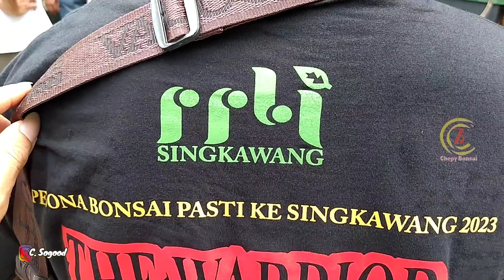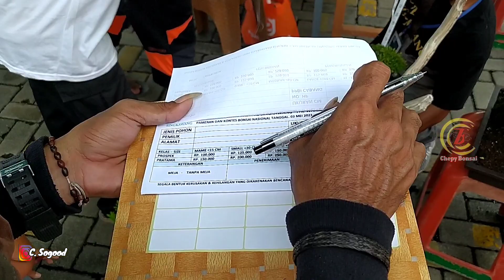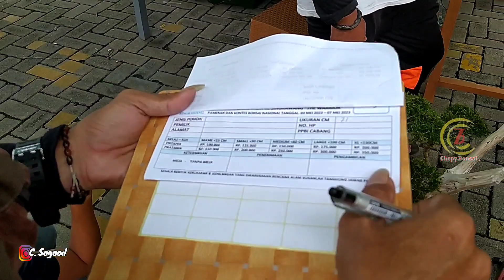Pendaftaran Hari Pertama Pamnas Bonsai Singkawang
Cepi Bonsai, Bonsai Singkawang
Hallo sahabat Bonsai, kali ini PPBI singkawang akan mengadakan pameran bonsai nasional 3 - 7 Mei 2023 di Singkawang Grand Mall. Tentunya ini menjadi acara Pamnas Bonsai pertama yang ada di kalimantan barat. Ayo kita ramaikan dan daftarkan Bonsai terbaik anda untuk meraih juara terbaik da  Doorprize utama motor. Ikuti terus Vidio ini sampai selesai dan Ikuti terus Channel ini agar tidak ketinggalan.